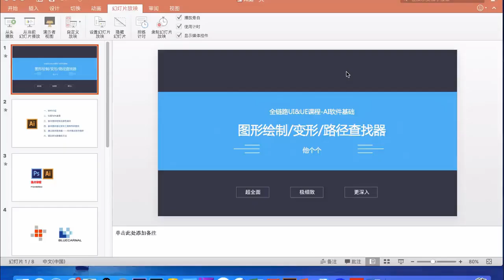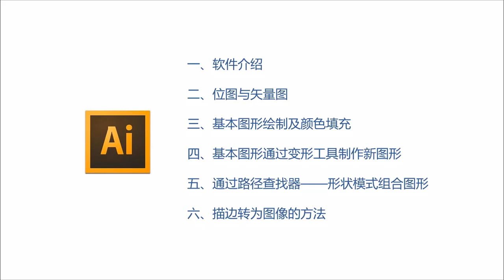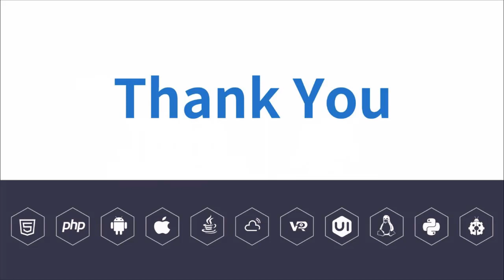千锋UI教程：1 课程介绍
【千锋UI】AI基础入门到精通（33集）
课程介绍
课程讲解了，AI软件的基础操作及应用案例，通过案例的讲解，介绍了平面设计行业的常见工作内容及配合形式。